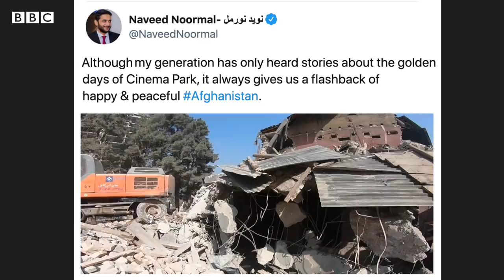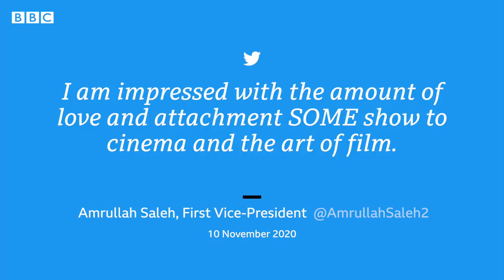Tears over demolition of Kabul's iconic cinema - BBC News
Cinema Park, a 70-year old cinema hall in Afghanistan's capital Kabul, has been demolished despite widespread opposition by Afghan artists, cultural activist and filmmakers.

Film director Sahraa Karimi, the first woman to head Afghanistan's state film company and archive, tells BBC Monitoring why she fought to stop Cinema Park's demolition.